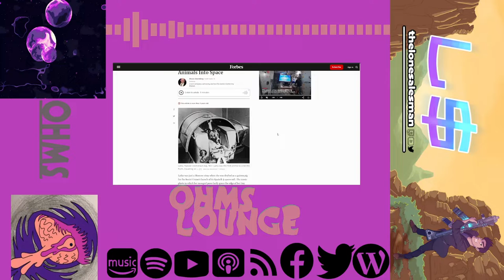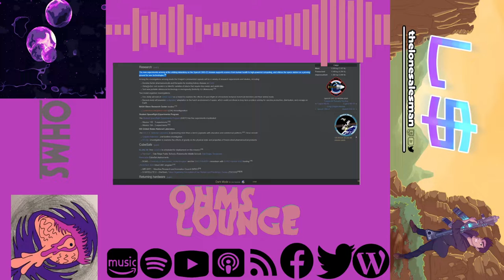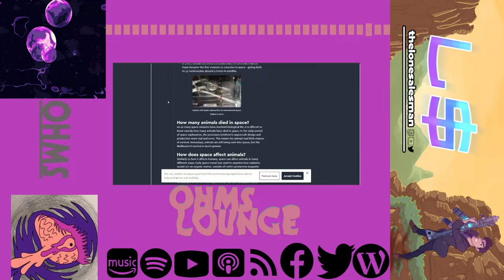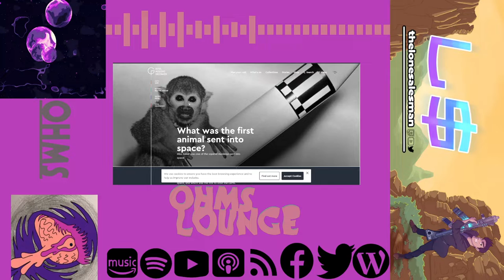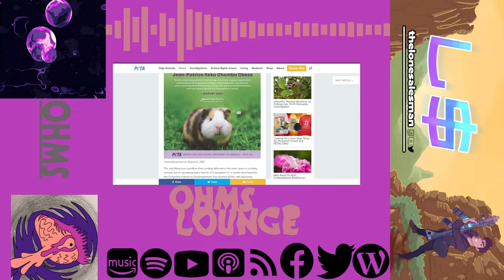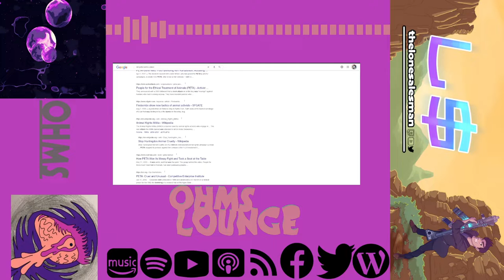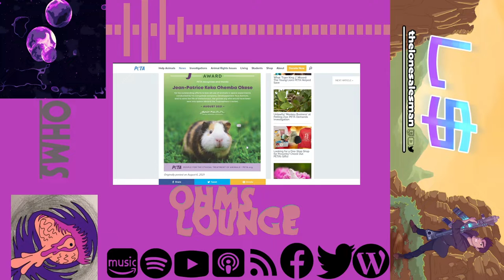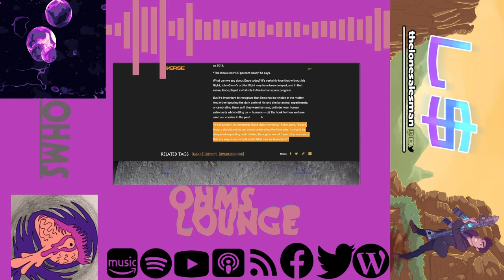Animals in Space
Welcome to the Ohms Lounge podcast! episode 8. Ohms and thelonesalesman shoot for the stars and talk about the history of animals that have been sent to space and the horrors and legacy they left behind. From Ham, Albert I and II, to cockroachs and squids we go into the success stories and tragedies ensued. The infamous Space Race is touched on along with what NASA along with other space organizations and PETA has to say on the ethics of using animals to send to space.

This is our last Podcast of the year and we also take some time to talk about updates and a year in review for the show.

 0:00 Intro

0:30 Talking about Albert, Ham and other Space monkies

5:15 Looking at history of Animals being sent to space

8:16 Laika the Space Dog

11:46 Albert I and II / Morals of sending animals to Space

15:00 Fish in Space/ Ohms and his fish

17:33 Has anything from Earth been Born in Space\ Space X recent Mission

23:00 Evolution of animals in space like in Gundam?

25:00 PETA saved a Guinea Pig from going to Space

27:00 Dark Legacy of Space Chimpanzee: Enos

30:00 Ethics of Space Travel Humans Vs animals.

34:50 Closing Thoughts

36:46 OHMS Lounge Updates / Year in Review

43:47 Albert the 2nd Dramatization

Hosts:

OHMS and thelonesalesman

Editor:

thelonesalesman

Intro

bollywood robot - Garret La Barge

Outro

Without You- Zayy

Reference List